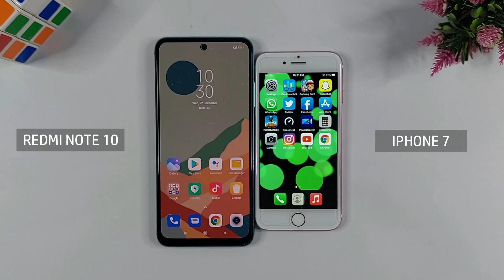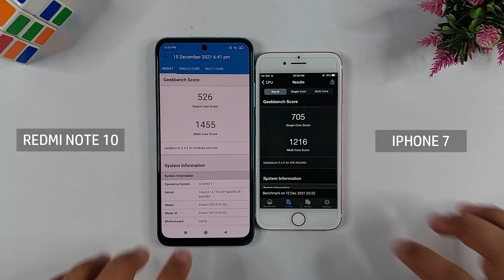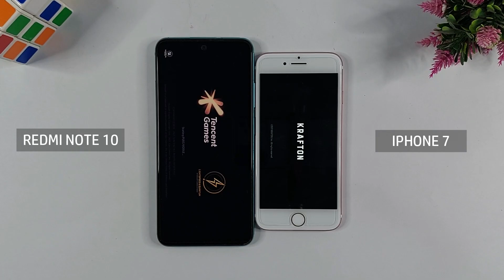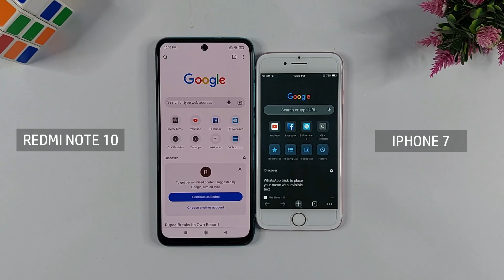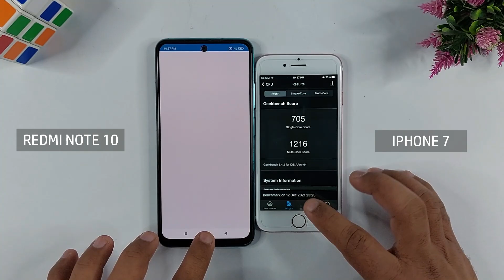Redmi Note 10 Vs Iphone 7 Speed Test Comparison